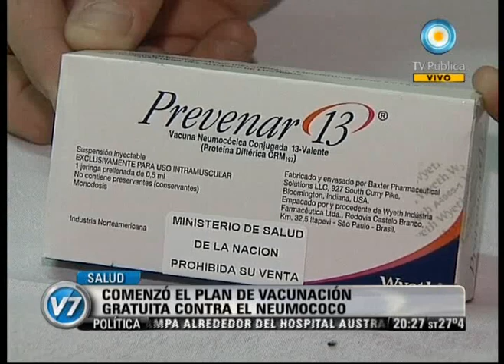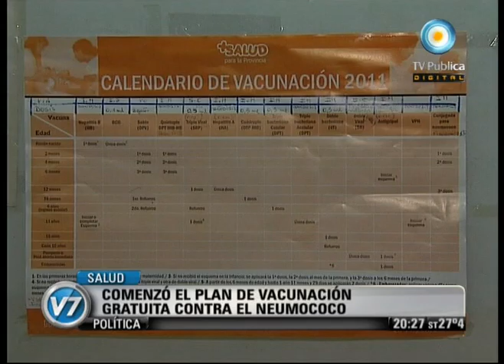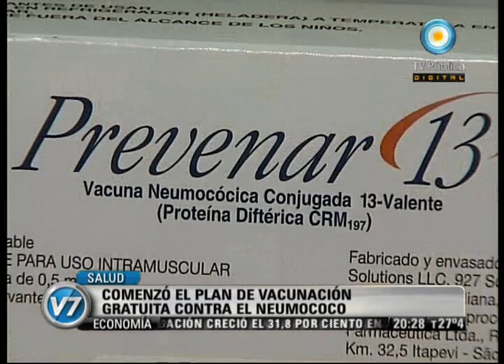Visión Siete: Salud: Comenzó el plan de vacunación gratuita contra el neumococo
La vacuna ya se aplica en forma gratuita en todo el país, para prevenir la enfermedad que afecta anualmente a 50 mil niños menores de 5 años. El medicamento del laboratorio Pfizer es proporcionado por el Ministerio de Salud. Un grupo de expertos representantes de prestigiosas sociedades científicas que integran la Comisión Nacional de Inmunizaciones (CONAIN) se reunieron con el titular de la cartera, Juan Manzur, y funcionarios de su gabinete, a fin de respaldar la seguridad de la medicación. Emitido por Visión Siete, noticiero de la TV Pública argentina, el miércoles 4 de enero de 2012.